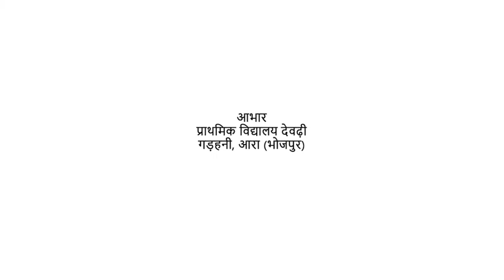Read Aloud (Padhta Bihar Badhta Bihar - Pathan Abhiyan)